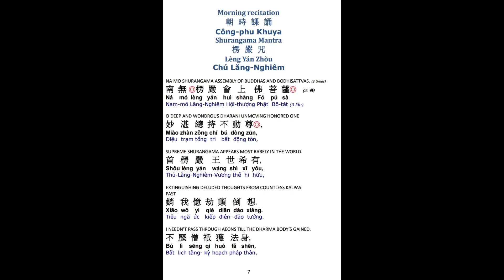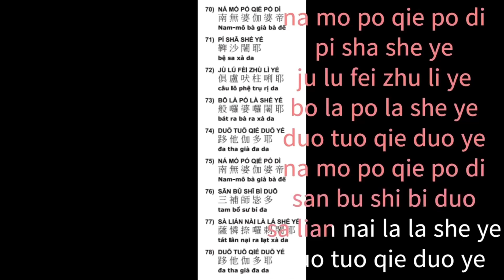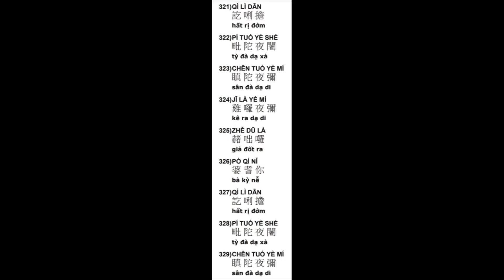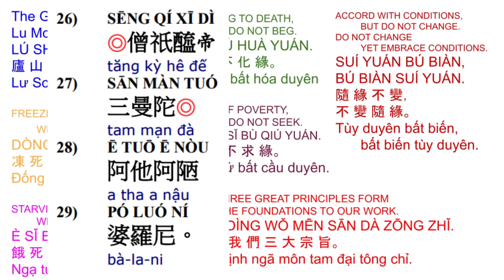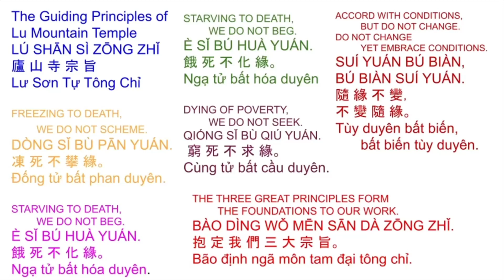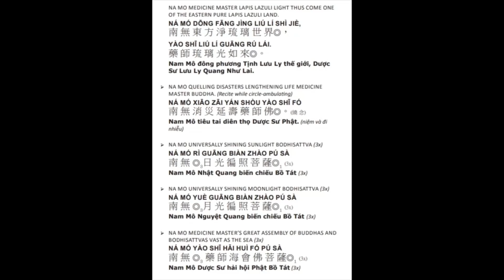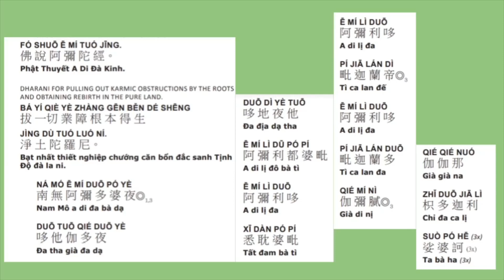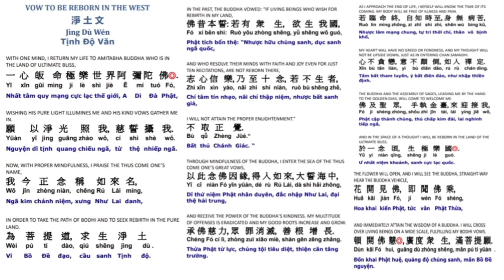4. Công-phu khuya早課清净戒體 楞嚴咒有字頁 加108楞嚴咒心藥師灌頂真言Morning Ceremony restores Precept Substance 11/30/23